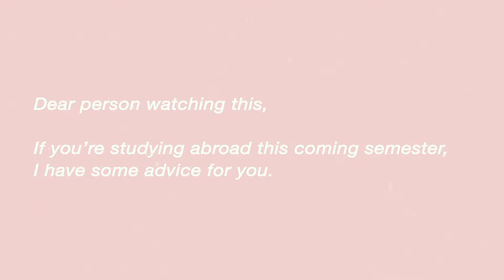BARCELONA | Study Abroad Blog | "Advice to Future Abroad Students" by Ceryna-May Baens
My final video. I have some advice to you if you're studying abroad this coming semester.

1) Be open-minded and try new things.
This semester, I said "yes" to more opportunities than I have ever before. In fact, I even learned how to skate. :)

2) Travel!
You're young. See the world. Appreciate other cultures.

3) Get to know the people around you.
I've said this once and I'll say it again: abroad friends are lifelong friends.

4) Get to know your city.
I know I said travel, but also enjoy the city you're living in. Get to know the local spots and the locals. Go beyond the conventional study abroad itinerary.

5) Have fun, but not too much fun ;)
Pretty self-explanatory. You have to get home in one-piece so have a good time but also be careful.

6) Lastly, abroad goes by fast. Cherish every second because just like that, it's all over. :(

IES Abroad video correspondent Ceryna-May Baens will be documenting her time studying abroad in Barcelona throughout the Spring of 2019.